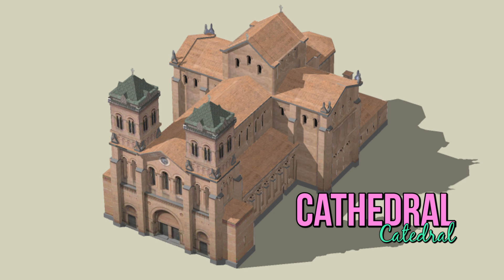Vocabulario de la Iglesia en INGLÉS para niños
Hola amigos, como kevin va a un colegio católico me pidió que le enseñara algo de Inglés de la Iglesia.. ¿ nos acomapañan?